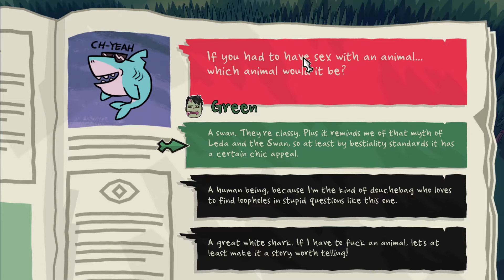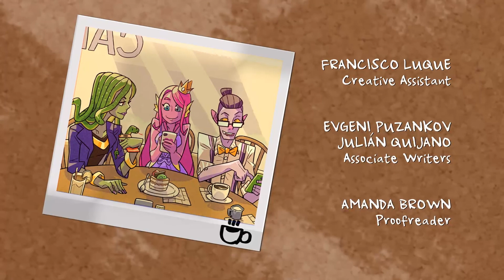GET YOUR MONSTER LOVING ON! - Monster Prom - Rebusplays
Monster Prom takes the formula of dating normal girls and replaces them with monster characters. Each character has a unique personality and storyline. You have two weeks on short mode to woo and seduce them.

From Steam:

There’s only 3 weeks left before prom and you haven’t got a date yet..and you’re a monster. But that’s okay ‘cause at your high-school everyone else is too! These are the stepping stones into the world of Monster Prom, a one-to-four player competitive dating sim that has you thinking: I never knew I was into that!

Choose your own adventure and get all the way to your special monster’s heart before anyone else does, take personality quizzes to determine your stats, get into all kinds of funny and absurd situations to seduce your sweetheart and find out more about yourself than you or your friends ever knew.

Play to your strengths to earn better rewards, discover and unlock items that boost your chances at your favourite fiend’s fondness and fight the good fight all in the name of the thing high-schoolers dream of: not going to the prom alone.

Grab up to three friends or play by yourself, enjoy the beautiful art, the witty dialogue and be prepared to make hard choices because at the end of the cruel, cut-throat world of Monster Prom there are only two types of people: lovers and losers. Being a monster is hard, but getting a date for prom is even harder!